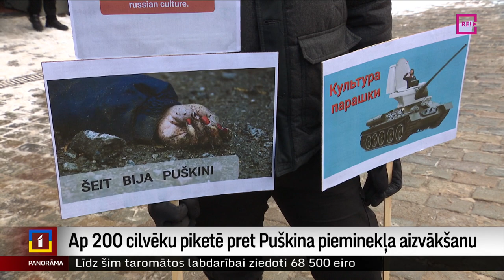Ap 200 cilvēku piketē pret Puškina pieminekļa aizvākšanu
Puškins jau ne pie kā nav vainīgs – tā saka cilvēki, kas šodien Rīgas centrā pulcējās, lai iebilstu pret ieceri aizvākt Maskavas dāvanu – nelikumīgi izvietoto Krievijas dzejnieka Aleksandra Puškina pieminekli. Par politiķiem, kuri piedalījās piketā, un ko piketa dalībnieki teic par Krievijas uzbrukumu Ukrainai – Vitas Anstrates reportāžā.